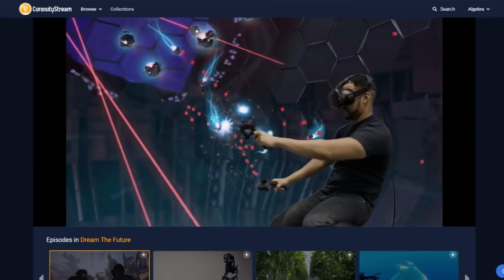Jumanji: The Next Level - Movie Review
A sequel to the surprisingly entertaining "Jumanji: Welcome to the Jungle", this time, they're gaming. with their grandparents! Here's my review for JUMANJI: THE NEXT LEVEL!